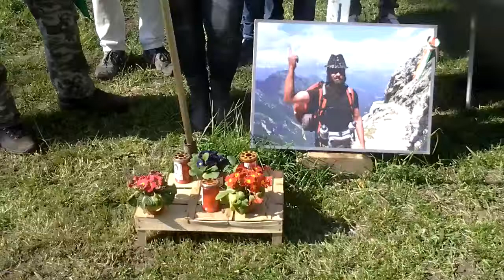Una marcia contro i suicidi di stato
L' 8 marzo a Padova si terrà la marcia contro i suicidi di stato organizzata dal movimento Siamo tutti cittadini italiani che avrà inizio in Piazza Azzurri d'Italia in zona Arcella alle 14.30, o alle 15.30 alla stazione ferroviaria.

Francesco Marcato del Presidio di Padova - Arcella fa un ap... [continua a leggere su